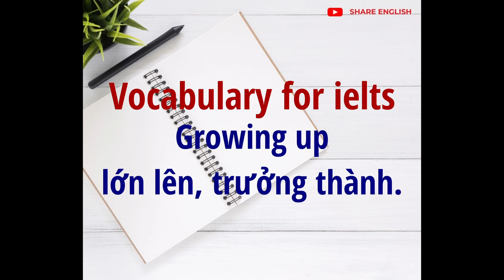[Share English] Vocabulary for ielts ''adolescence''